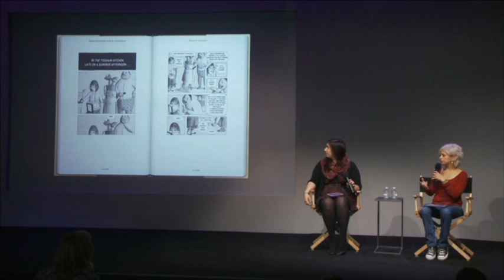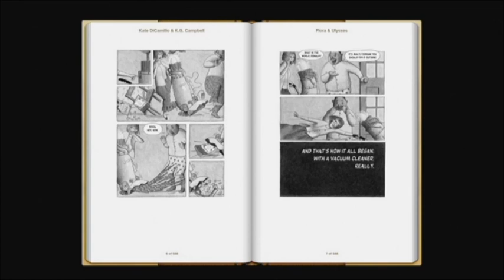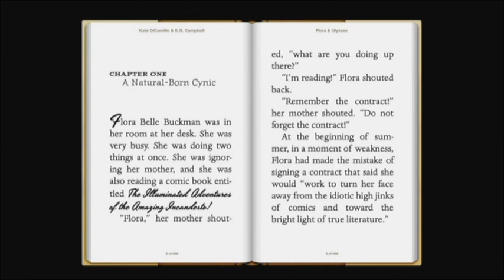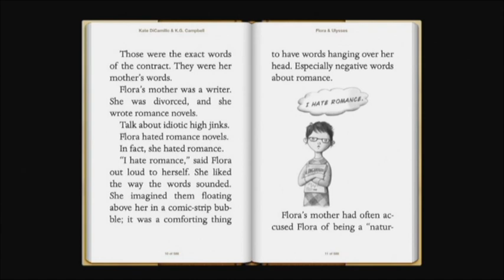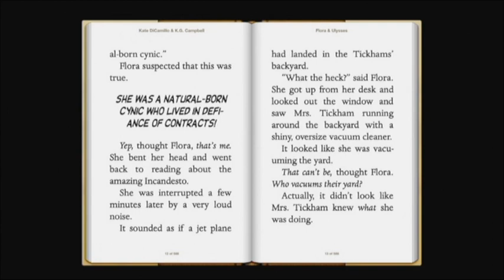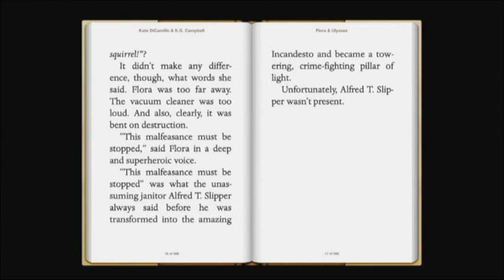Kate DiCamillo Interview on Flora and Ulysses: The Illuminated Adventures - Mix of Novel & Comics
Join best-selling and award-winning author Kate DiCamillo as she shares her insights on her beloved children's novel, "Flora and Ulysses: The Illuminated Adventures." In this interview, Kate DiCamillo talks about her unique storytelling style, which combines a traditional novel with comic-style graphics and illustrations.

As a multiple Newbery Award winner, Kate DiCamillo has captivated readers of all ages with her heartwarming and humorous tales, such as "The Tale of Despereaux" and "Because of Winn-Dixie." In "Flora and Ulysses," she introduces readers to a delightful cast of characters, including a squirrel with superhero powers and takes them on an unforgettable adventure full of laughter and wonder.

Don't miss this opportunity to hear from one of the most celebrated authors of our time, as she shares her inspiration and creative process behind this beloved book.